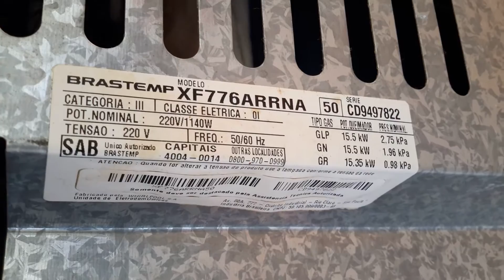conserto de fogão em Brasília whatssap ou ainda via SMS . BRASÍLIA .